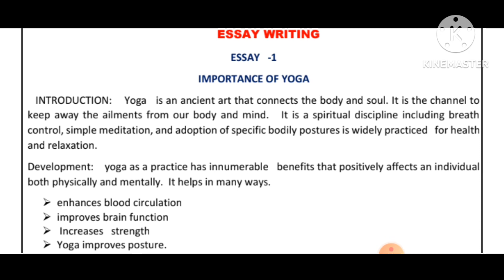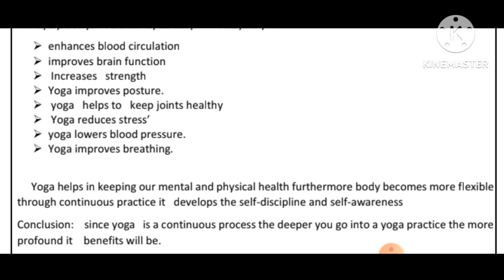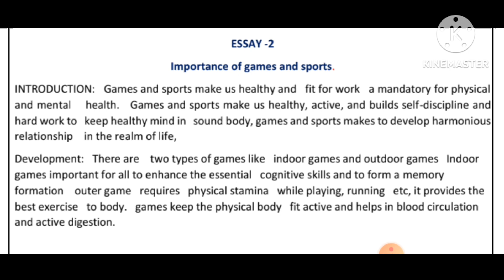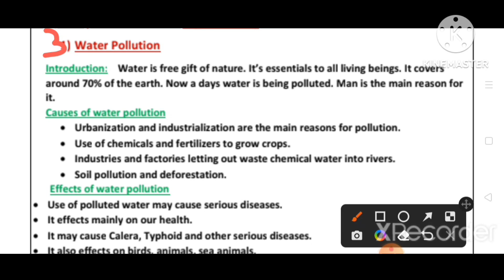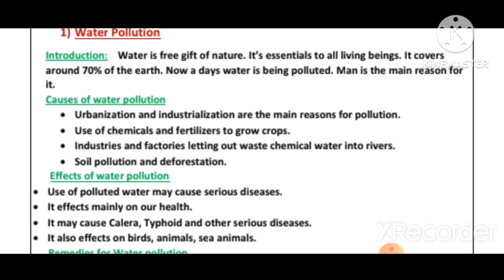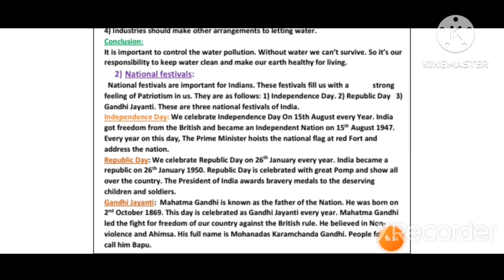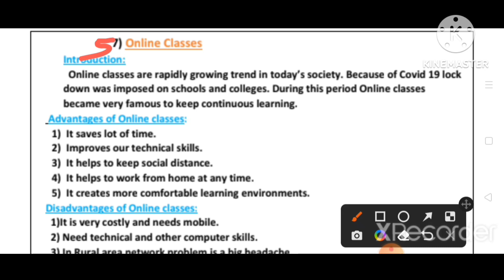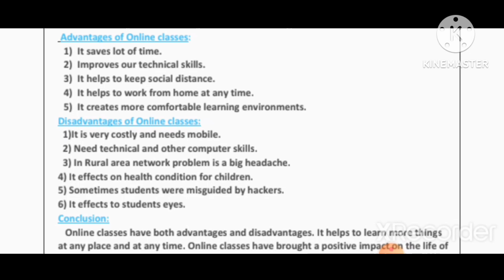Important essay and explanation